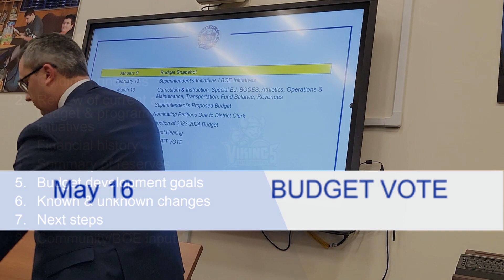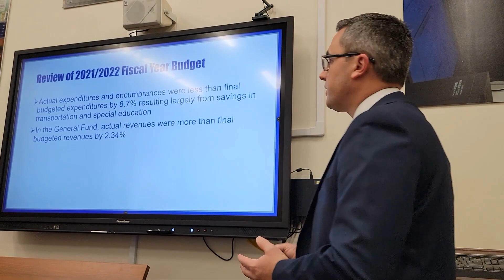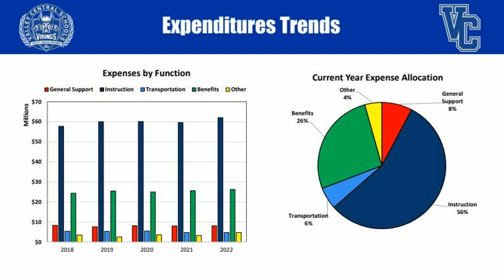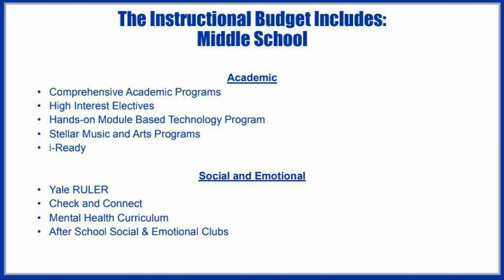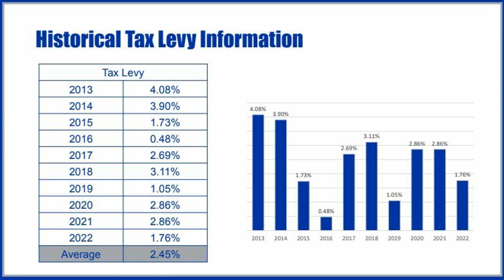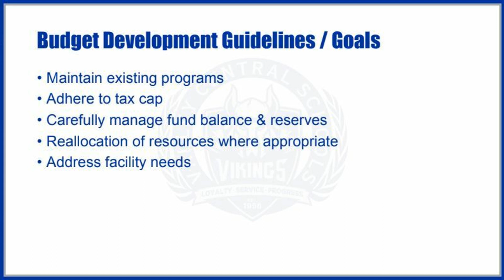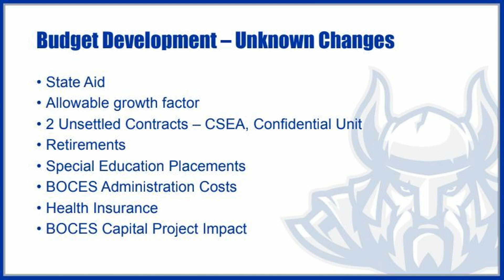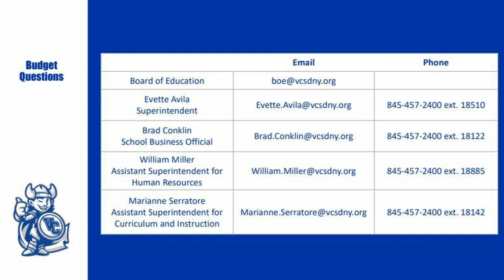Budget Snapshot 2023-24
The first presentation on our Budget Calendar. This "snapshot" reviews current program goals, revenue, expenditure and budget history.